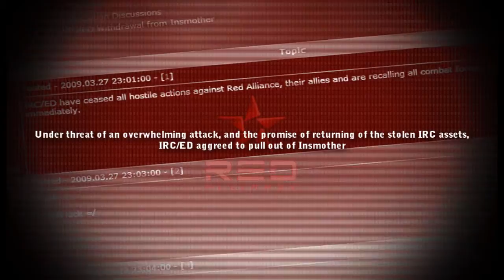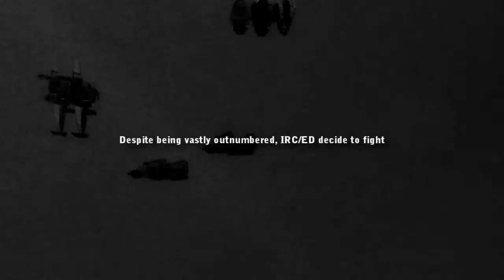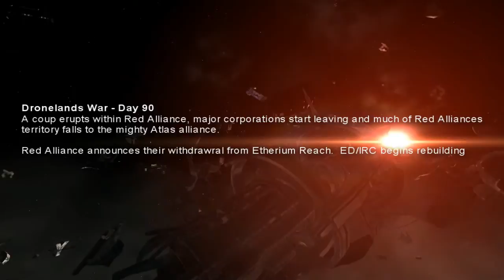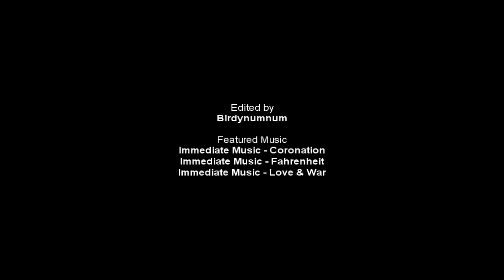EVE Online - The Dronelands War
Eve Online Hold'Em is Eve Online's premiere poker service. We offer a range of games including Tournaments and Sit-n-go, for people with varied budgets. We have traded for over 4 years, and many people have walked away with winnings in the billions of ISK. where it's never over until the river.

The eve online movie created by Birdynumnum. For more information about the author, visit his channel. This video remains the property of Birdynumnum and has been published with permission.

"After two years of peace, Red Alliance begins an invasion of Ethereal Dawn space. Many believed Ethereal Dawn and Intrepid Crossing would be dead within Two Weeks... Three months later and it takes Red Alliance, Goonswarm, Wildly Inappropriate, The Initiative., Red Army Alliance, Legion of xxDeath, Shadow of xxDeath, Rebellion Alliance, LUCKY LEAGUE, Majesta Empire, Morsus Mihi, RAZOR, Kraftwerk, Stella Polaris. and United Legion, among others to dislodge ED/IRC from Etherium Reach... This is the story of the Dronelands War"